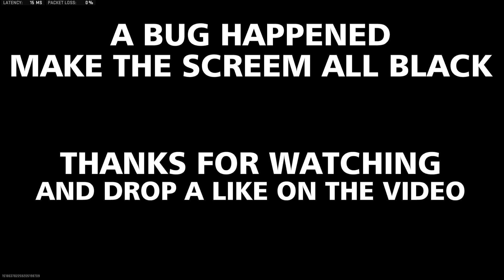Solo Get the Underbarrel "GRIP" Attachment of RARE "Heated Madness" Blueprint DMZ Koschei Complex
Solo Hunter and Collect the Underbarrel "Grip" Attachment of the Secret "Heated Madness" Blueprint in Koschei Complex DMZ Map in Call of Duty Warzone 2 Gameplay on PS5 !! Solo DMZ gameplay.

Main Weapon Attachments:
- FTAC Coldforge 16" Barrel (Barrel)
- XTEN Havoc 90 (Muzzle)
- VX Pineapple (Underbarrel)
- 100 Rounds Belt Mag (Magazine)
- SZ SRO-7 (Optic)
- Cider Recon (Blueprint)

Grip Underbarrel Attachment is a little bit on the RNG side, because you must have to locate & loot the "AQ Laptop"s only, not the normal ones. These AQ Laptops appear at random sections of the map. Still, at the place, like I was going in this video, it is the best place to find these AQ Laptops. Then with those AQ Laptops, you must connect them to the Servers Towers located at the Alpha Cluster Room. Connect all 3 servers towers, then it will unlock a door, where the Grip attachment is in that door.

Timestamps:
00:00 - Hilarious Enemy Players Encounter
02:59 - Then they betrayed me lol
03:13 - Going To The Place to get the GRIP Part Easier
04:49 - Try to find all 3 AQ Laptops
04:57 - 1st Laptop Found
05:28 - Kill Bots & Keep Searching
10:50 - 2nd Laptop Found
11:00 - Kill Bots & Keep Searching
12:30 - Get the Jumping Cables for the Giant Door
12:55 - Get the Car Battery for the Giant Door
13:21 - Open the Big Door to Enter inside of the Dark Room
14:31 - Open another Giant Door to get the Jumping Cables & Car Battery to Open Alpha Cluster Door
19:30 - 3rd Laptop Found
21:11 - Open the Giant Alpha Cluster Door
22:14 - Inside of the Alpha Cluster Room to connect the AQ Laptops to the Servers Towers
22:33 - 1st Server Tower to connect the Laptop
24:05 - 2nd Server Tower to connect the Laptop
25:23 - 3rd Server Tower to connect the Laptop
25:40 - Going to the Rewards Door.
26:01 - All the Rewards & Grip Attachment
27:03 - Prep. to Exfil & Thanks for Watching